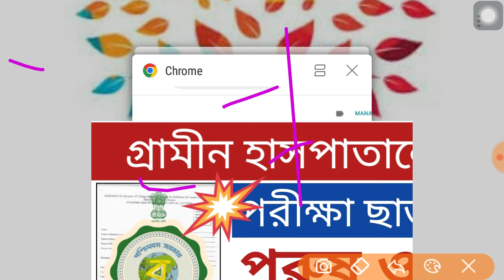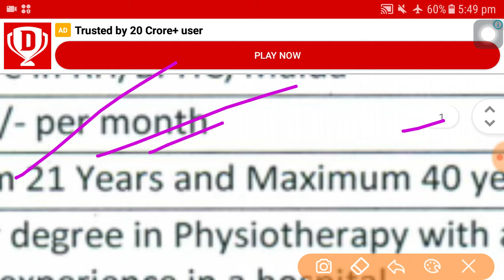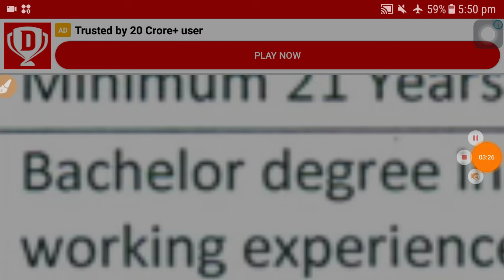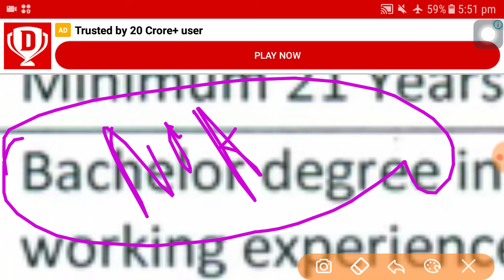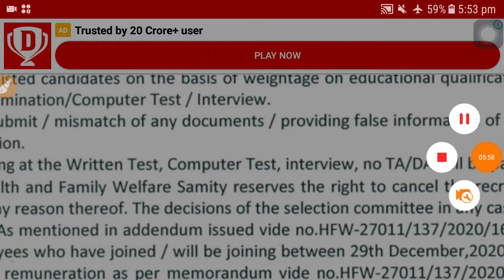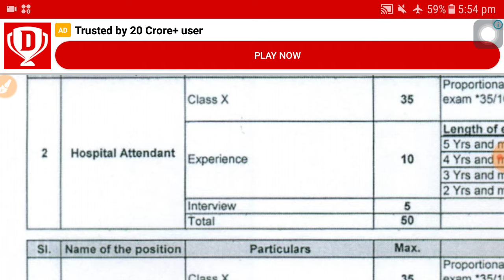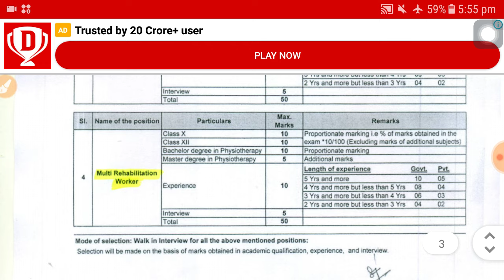গ্রামীন হাসপাতালে গ্রুপ ডি পদে মাধ্যমিক পাশে আবেদন করতে পারবে । WB Gramin hospital job vacancy 2024